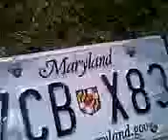Abused License Plate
i found an abused license plate on Georgia Avenue and Emory lane this is a 2nd day in a row I found an abused license plates.